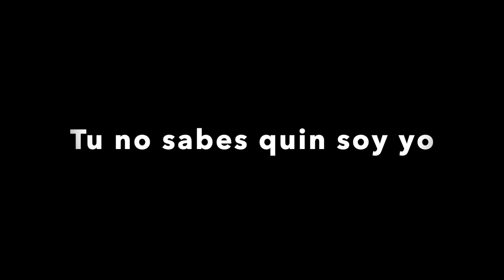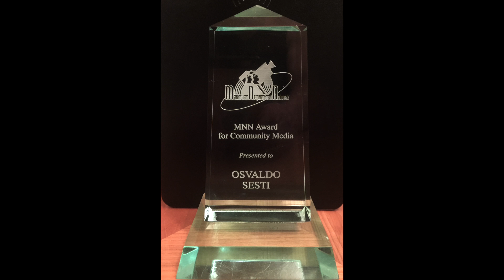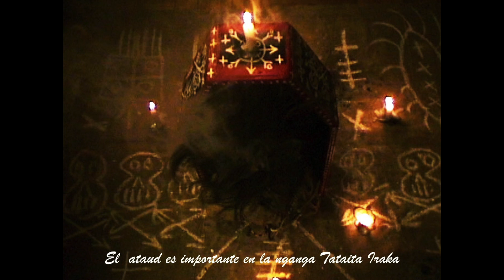Esé Ntele tí Barayé inú -Mi andar lo envidia la gente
DIAPOSITIVAS  DE  TRABAJOS  DEL  PALO MAYOBE